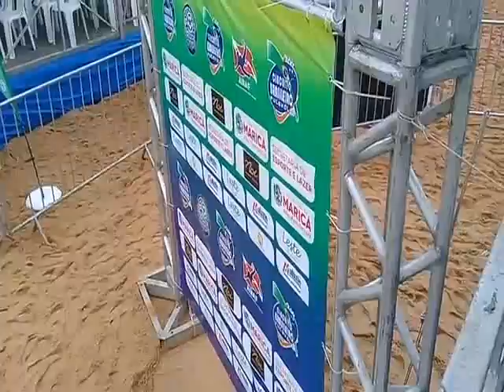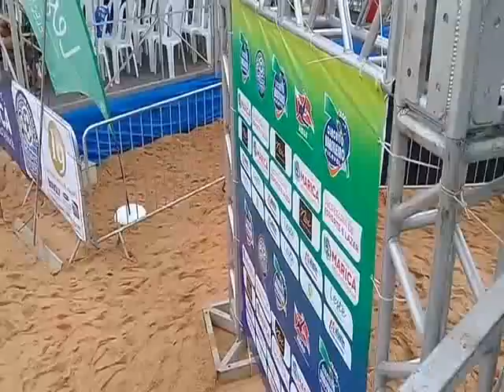TVI WEB -Circuito Brasileiro de Futevôlei (masculino e feminino) neste sábado e domingo.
Ao vivo na quarta etapa do Circuito Brasileiro de Futevôlei (masculino e feminino) neste sábado e domingo.